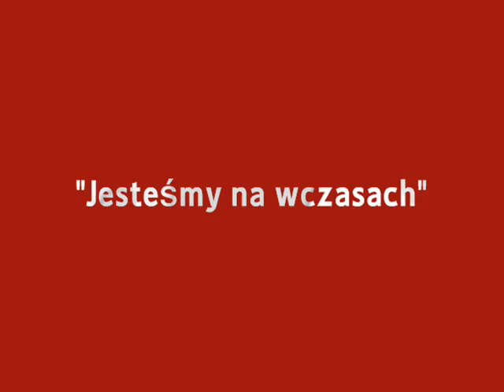Bożena Dykiel - Jesteśmy na wczasach